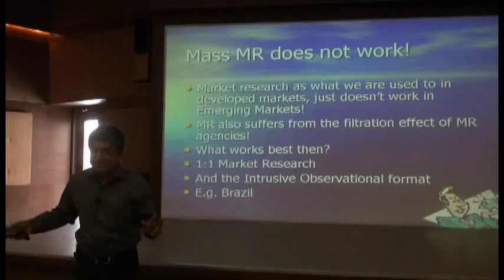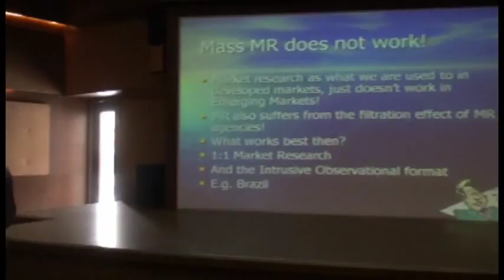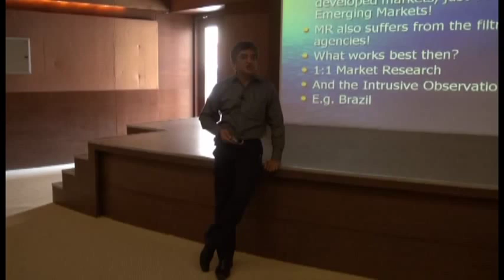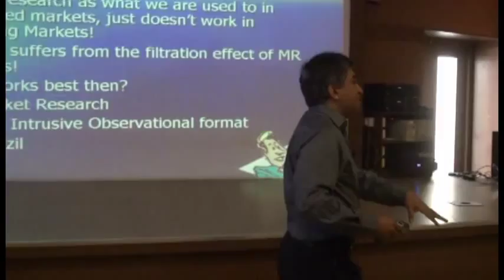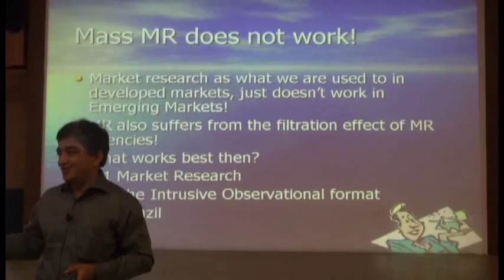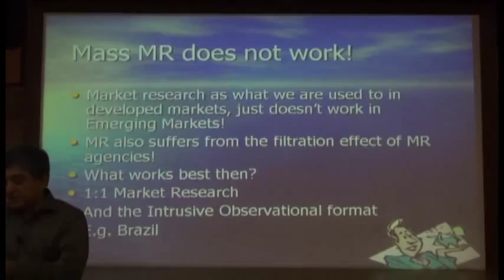Ceo Lecture Series - Harish Bijoor Unitedworld School of Business Ahmedabad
Ceo Lecture Series -  Harish Bijoor talks about the nature of consumer behavior in the emerging markets at Unitedworld School of Business, Ahmedabad